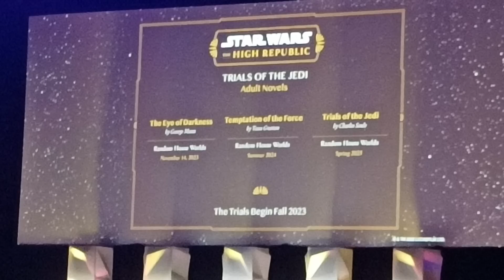Újabb Ahsoka és The Acolyte hírek! | Star Wars Celebration 2023 2-3. nap Összefoglaló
Megvan az élőszereplős Thrawn, az Acolyte behozza a The High Republic könyvek egyik fontos szereplőjét, és érkezik a Tales of the Jedi 2. évada! Minden fontos bejelentés a Celebration 2. és 3. napjáról egy helyen!

Masina:
CPU: Intel Core i5-11400F
GPU: ASUS DUAL GeForce RTX 3060 O12G V2
RAM: G.Skill Aegis 32GB (2x16GB) DDR4 3000MHz
SSD: Kingston NV1 [M.2 2280] 500GB + 1TB
Alaplap: Gigabyte Z490i AORUS ULTRA
Táp: Seasonic B12 BC-850 Bronze
Mikrofon: SPC Gear SM950
Headset: HyperX Cloud II

Időbélyegek:
00:00 - Intro/Bevezetés
00:53 - Ahsoka panel
01:44 - The High Republic Panel (The Acolyte)
04:29 - Tales of the Jedi
04:46 - Jedi Survivor Final Gameplay Trailer
05:17 - Holnap?
06:19 - Zárás/Outro

Star Wars, Csillagok háborúja, Magyar, Hun, Ahsoka, Thrawn, Lars Mikkelsen, Acolyte, Vernestra Rwoh, The High Republic, Tales of the Jedi, Jedi Survivor